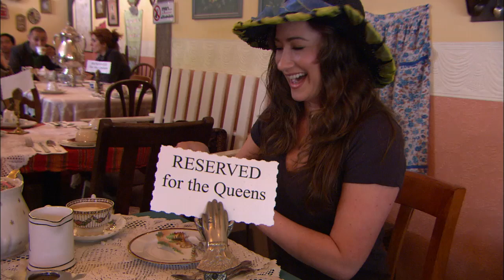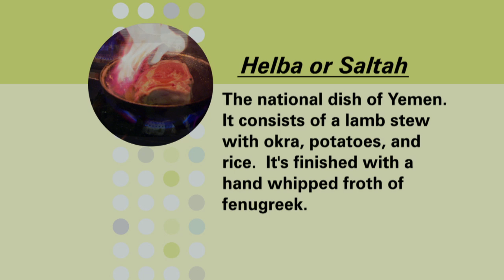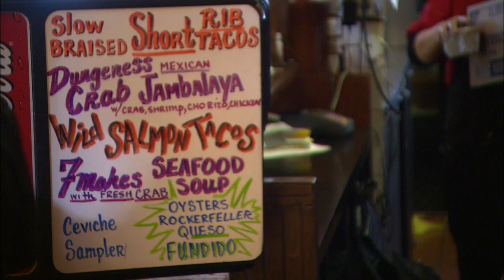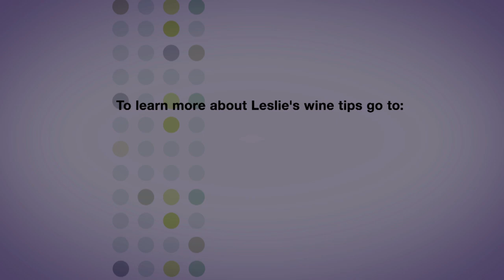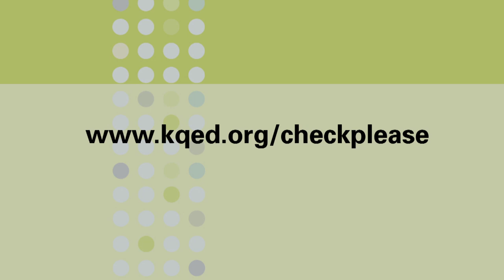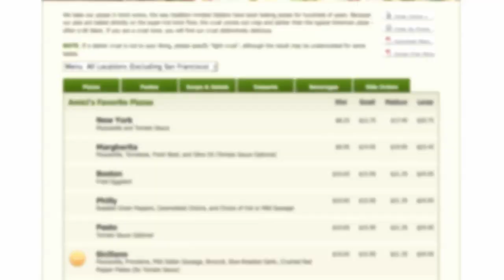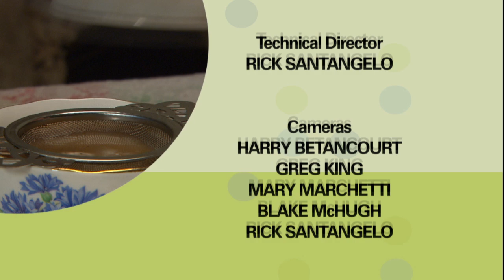Check, Please! Bay Area: Lovejoy's Tearoom, Don Pico's, Saha (601)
Restaurants Reviewed: Lovejoy's Tea Room, Don Pico's Mexican Bistro & Cevicheria, Saha